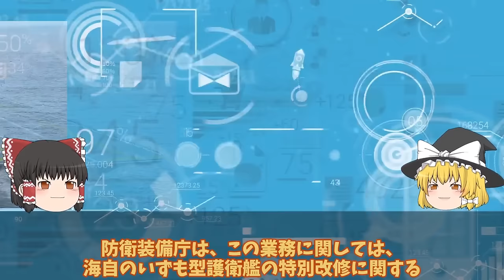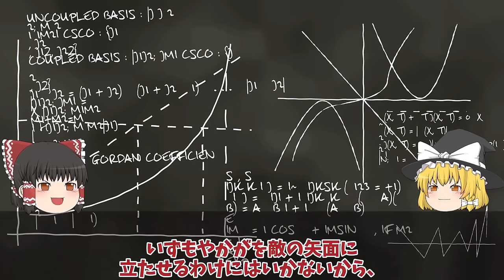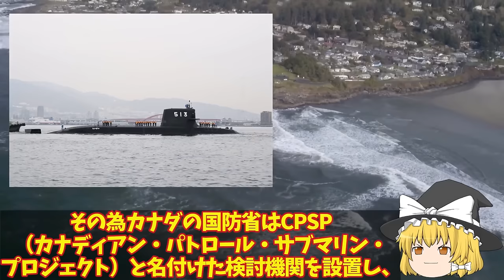【ゆっくり解説・軍事News】自衛隊最強スペシャル 自空母化改修完了で艦首四角驚異の甲板散水試験F35B戦闘機の発着が可能か！日本史上最大の護衛艦かが衝撃的な映像【スペシャル・特集】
自衛隊最強スペシャル 自空母化改修完了で艦首四角驚異の甲板散水試験F35B戦闘機の発着が可能か！日本史上最大の護衛艦かが衝撃的な映像【スペシャル・特集】

1自空母化改修完了で艦首四角驚異の甲板散水試験F35B戦闘機の発着が可能か！日本史上最大の護衛艦かが衝撃的な映像？

2防衛省本気でF35B戦闘機STOVL用バージ計画始動はしけ衝撃的な能力に革命的！浮橋バージ計画に新戦術に国連恐れる？

3海上自衛隊引渡しカナダが日本のたいげい型潜水艦注目か！攻撃型潜水艦現地建造で防衛省は落選か？